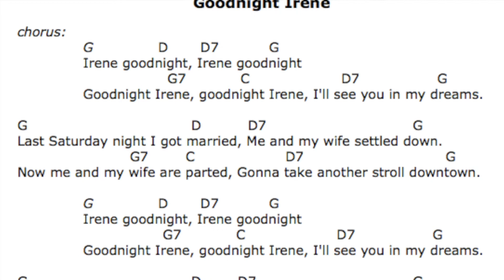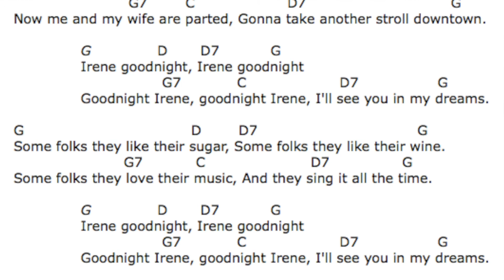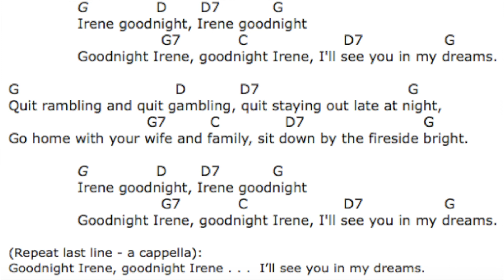Goodnight Irene, ukulele play along, easy 4 chords, key of G!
Ukulele class play along, key of G.